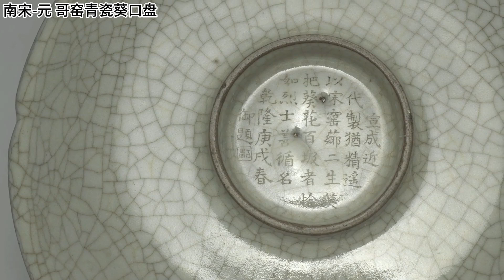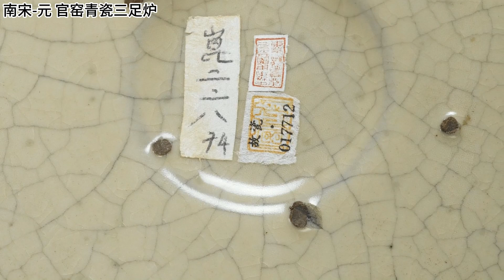明成化 斗彩天字罐｜金-元 定窑白瓷碗｜明永乐 青花盘｜南宋-元 哥窑盘｜南宋-元 官窑炉｜瓷器收藏｜瓷器鉴定｜古董｜古玩｜台北故宫博物院｜藏品｜瓷器价值｜国宝档案｜明代古瓷｜宋代古瓷｜五大名窑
1、明成化 天字款斗彩波涛天马盖罐
收藏地点：台北故宫博物院
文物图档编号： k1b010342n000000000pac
朝代：明
类别：陶瓷器
典藏尺寸：高9.8、通高10.3、口径5.6、底径7.5公分
功能：盛装器
斗彩罐，敛口，短颈，丰肩，敛腹，凹足，带平顶盖。罐，敛口，短颈，丰肩，敛腹，凹足，带平顶盖。全器纹饰用釉下青花勾勒涂染，加填釉上各色彩料。盖面画红彩飞象，以青花波涛纹为地。
盖壁有一周青花波涛纹。肩与腹下各有一周青花填黄彩蕉叶纹，罐腹有四飞马，一红、一黄、二青，脚踏蓝绿波涛飞腾，间饰青花如意云纹。平底中书青花「天」字楷款。
2、金-元 定窑白瓷花卉纹碗
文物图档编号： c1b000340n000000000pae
朝代：金
类别：陶瓷器
功能：盛装器
质材：矿物/陶瓷/
敞口大碗，弧形深壁，平底，圈足。全器施牙白色釉，釉色莹润。口缘无釉，镶铜棱扣，外壁划饰转枝莲花(或萱草花)，碗内光素无纹，圈足缘平齐露胎。
3、明永乐 青花花卉纹葵花式盘
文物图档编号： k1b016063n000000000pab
朝代：明
类别：陶瓷器
典藏尺寸：高2.4、口径22.1x19.5、底径12.5公分
功能：盛装器
质材：矿物;陶瓷
盘子模制而成，呈八瓣花形，折沿，带宽唇，低浅壁，矮圈足。胎骨较厚，除器底无釉露胎外，内外壁皆以青花为饰。
口唇上画海水波涛纹，内壁画番莲花八枝，盘心一圈内划折枝牡丹，外有云头纹及花卉装饰。外壁画折枝四季花卉八组。景德镇珠山遗址可以看到尺寸相仿佛的洪武时期杯盘组合。
洪武时期的作品在盘心处凸起一圈，来放置小杯，永乐时期的作品则以绘画纹饰一圈，取代洪武的作法。
4、南宋-元 哥窑青瓷葵口盘
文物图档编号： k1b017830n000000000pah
朝代：南宋
类别：陶瓷器
功能：盛装器
六瓣葵花口，斜壁稍深，至足际转折向内成折腰盘式，盘心略凹，平底，矮圈足。胎体厚重，上施青瓷釉，釉色灰青，略带米黄色调，釉表开深色细纹片。施釉至足际，足缘无釉，露胎处加涂赭色护胎汁。
底面镌刻乾隆皇帝〈题哥窑盘子诗〉：「宣成近代制犹精，遥以宋窑芗二生。笑把葵花百圾者，恰如烈士善循名」御制诗。诗末署「乾隆庚戌春御题」纪年铭（乾隆五十五年：1790），并落「古香」一枚钤印。
5、南宋-元 官窑青瓷三足炉
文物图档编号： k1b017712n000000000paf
朝代：南宋
类别：陶瓷器
典藏尺寸：高8、口径13公分
功能：香具
质材：矿物;陶瓷
外表罩施一层灰米黄色釉，釉层匀薄明亮，釉面满布网状开片，线纹粗大者呈色铁灰，纤细者呈色金黄。短筒型，口缘微微向内敛收，内底因烧造留下三块渣饼，器外底接三蹄足，中心作一圆形凹槽。短筒形炉，口沿微向内敛收，底接三蹄足，一足有伤补，足底露胎。
炉身内底因垫烧留有三块渣饼，外底中心作一圆形凹槽，周围六枚支烧点。通体施米黄色釉，釉质不透明，釉表满布大小纹片，大纹片呈色铁灰，小纹片作网状，呈色金黄。内底因烧造留下三块渣饼，周边环绕六枚支烧痕。
短筒型香炉，敛圆口，深直壁微外鼓，平底，下接三个蹄形短足，外底中央凹陷形成一圆形浅槽。全器采支、垫并用装烧，内外施青釉，烧后呈色米黄泛灰，釉面出现深浅两种灰色纹片。
足端无釉涂酱汁，局部显露出灰色胎。内底周边粘附三个渣饼，外底圆槽周缘有六枚支钉。内底沾黏渣饼的现象，亦见于元青瓷海棠式盆（故瓷017188）。